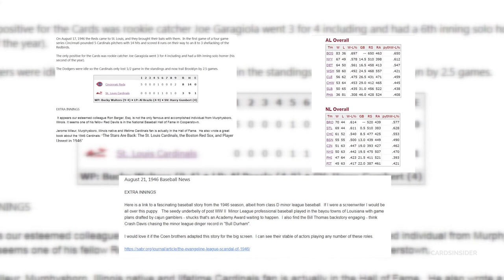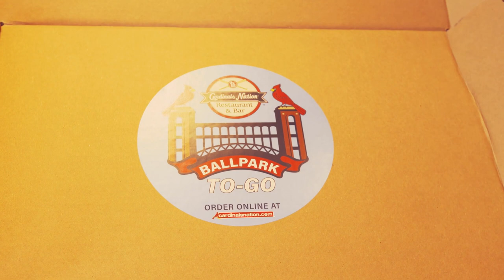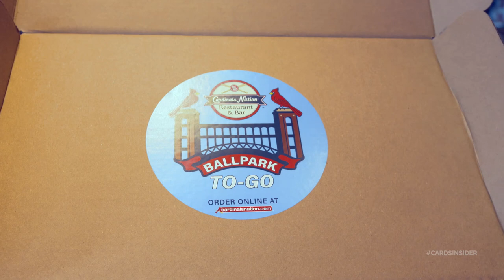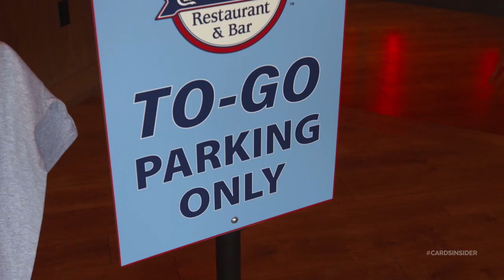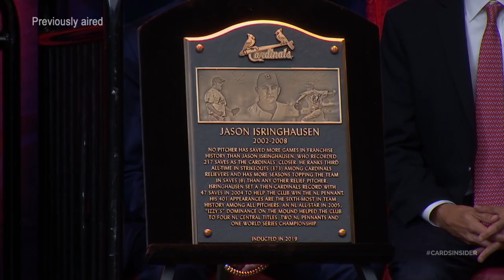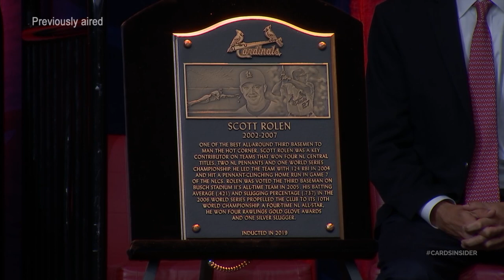Cardinals Insider | Season 5, Episode 25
In this episode, Ozzie sits down with Dylan Carlson, Lou Brock reflects on Jackie Robinson's legacy, and players share memories of their call-up to the majors.